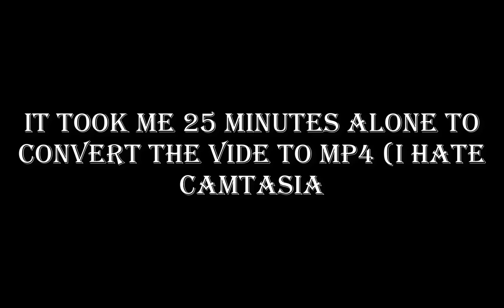Fallout: New Vegas - How to get into the armory in vault 34